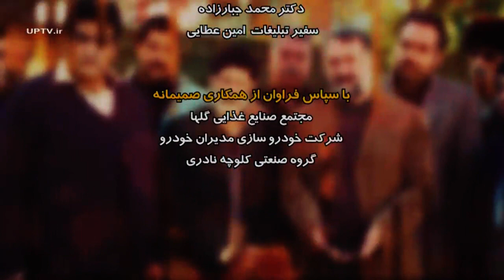فیلم کمدی ناردون | Nardon Full Movie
فیلم ناردون  به کارگردانی و نویسندگی فریدون حسن‌پور و بازی امین حیایی و مهران غفوریان  محصول سال ۱۳۹۴